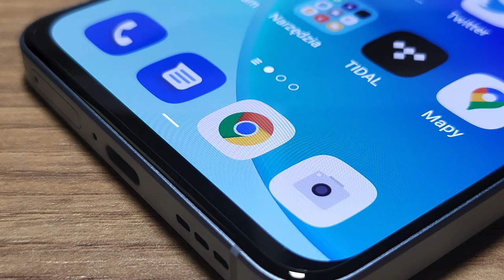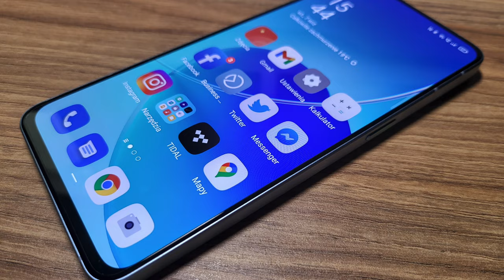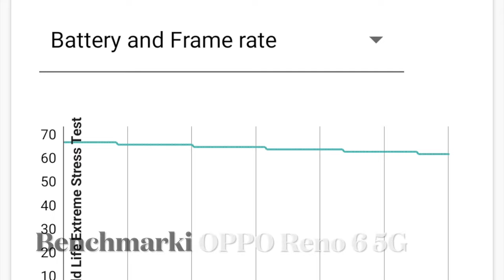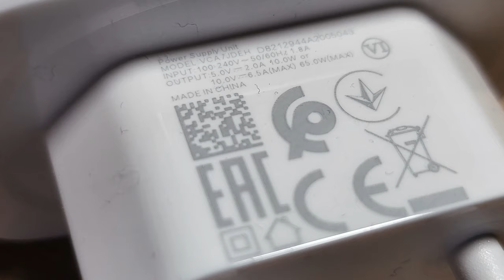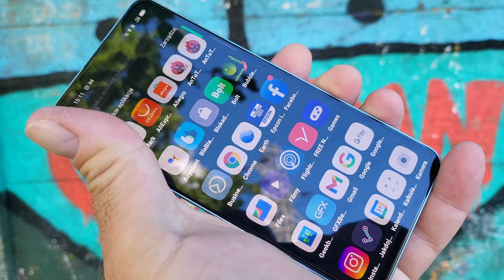Oppo Reno 6 5G - krótka recenzja mGSM.pl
Firma Oppo ogłosiła dziś globalną dostępność modeli Oppo Reno 6 5G oraz Oppo Reno 6 Pro 5G, dostępnych dotąd tylko w Azji. Podstawowy model jest już w naszych rękach, dzięki czemu możemy podzielić się z wami pierwszymi wrażeniami.

Oppo Reno 6 5G wyróżnia się za sprawą obudowy o płaskich, prostych bokach. Wraz z połyskliwym tyłem obudowy, tworzy to naprawdę ciekawy i unikalny styl. Oppo Reno 6 5G ma płaski wyświetlacz AMOLED o przekątnej 6,43 cala oraz rozdzielczości Full HD+ i częstotliwości odświeżania obrazu 90 Hz. Pod ekranem zamontowano czytnik linii papilarnych, zaś w narożniku wyświetlacza dostrzeżemy otworek na 32-megapikselowy aparat do selfie (f/2.4). Tylny aparat fotograficzny zamontowano w utrzymanej w charakterystycznym stylu, prostokątnej oprawce. Główna matryca ma 64 megapiksele i przysłonę f/1.7, zaś moduł szerokokątny oferuje matrycę 8 Mpx, pole widzenia 119 st. i przysłonę f/2.2. Trzeci moduł, z przysłoną f/2.4 i matrycą 2 Mpx odpowiada za efekty tła na portretach. Co ważne, aparat ma również możliwość rozmywania tła podczas zapisu wideo (Bokeh Flare Portrait) - z podglądem w czasie rzeczywistym. Aparat jest oczywiście wyposażony w tryb nocny i wspierany Sztuczną Inteligencją (AI), dostępną również w trybie wideo. Za zasilanie Oppo Reno 6 5G odpowiada akumulator o łącznej pojemności 4300 mAh, ładujący się z mocą 65 W - w nieco ponad pół godziny. Sercem smartfonu jest procesor Dimensity 900, wspierany pamięciami LPDDR4x i UFS 2.1 oferowanymi w zestawie 8+128 GB. Pamięć operacyjną można wirtualnie powiększyć o 5 GB, przydzielając na ten cel część pamięci wewnętrznej. Smartfon jest oferowany w dwóch odmianach kolorystycznych: czarnej i błękitnej. Cena Oppo Reno 6 5G wynosi 2499 zł.